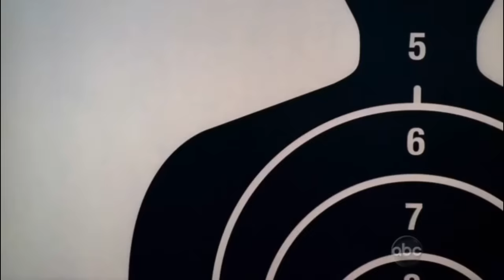Best of Castle & Beckett // Sexual Antics {Part 1}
(blocked on youtube)
From Sexual Tension as Writer and Muse to Sexual Antics as a Couple. {PART ONE}
Compilation of the Best Castle & Beckett Moments filled with that Caskett Chemistry we all love to watch!

Seasons 1-5 // HD

P.S This is not including everytime they "build theory" together...let's face it we all know that's like foreplay for these two  ;)